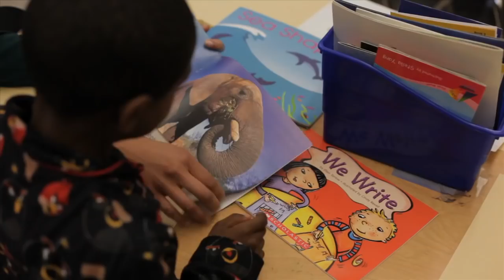USF Athletics - Rise Up! Dons Highlights